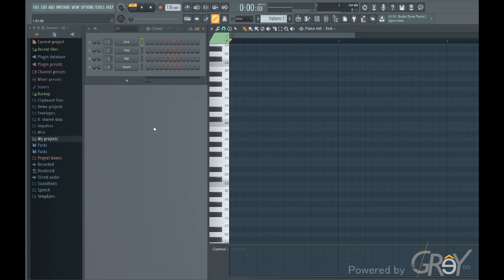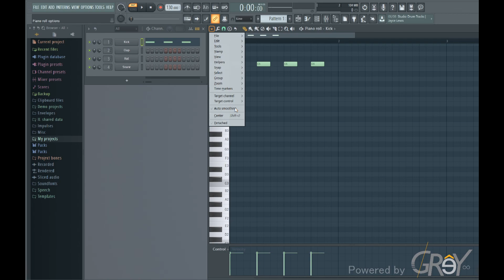FL Studio 20 Beginners Guide #5 - Piano Roll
Εκμάθηση μουσικού προγράμματος FL Studio

Τα Grey Studios Athens έχουν ετοιμάσει μία ολοκληρωμένη πρωτότυπη πρόταση για όσους ενδιαφέρονται να ασχοληθούν με τη μουσική παραγωγή σε ερασιτεχνικό ή ακόμα και επαγγελματικό επίπεδο. Βασικός στόχος των ατομικών αυτών σεμιναρίων είναι η εξοικείωση με τον εξοπλισμό και τα προγράμματα μουσικής παραγωγής που επιτυγχάνεται μέσα από εκτενή πρακτική εξάσκηση του ενδιαφερόμενου σε συνεργασία με τον εκπαιδευτή - παραγωγό.

Ομιλητής Βίντεο: Δημήτρης Μανωλάτος | Hit The Bass